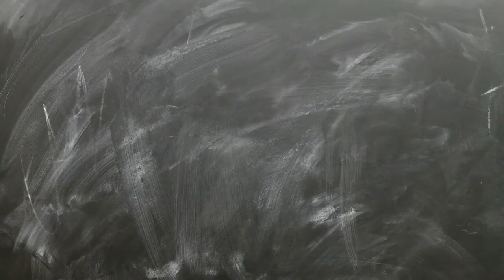Ozymandias: A Literary Cocktail and Poetry Reading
Join me in crafting a bright, luscious, and ornate cocktail inspired by the poem "Ozymandias", by Percy Shelley. With extravagant throne rooms and dignified palaces in mind, I modeled this tipple after Ramses II. Enjoy it while it lasts: this cocktail will perish just like the rest of us, and its recipe will be lost to the sands of time. Pull up a chair afterwards for a reading and sip session. Cheers!

RECIPE

1/2 - 3/4 oz lemon juice
1/2 oz golden raisin & saffron syrup
1/2 oz Bärenjäger
2 oz apple brandy
Dry mead to top
Edible gold leaf garnish

Shake all ingredients except garnishes with ice. Strain into a cocktail coupe and top with sparkling dry mead. Garnish with a "floating sculpture" of edible gold leaf, and conquer the world (while you can).

BIBLIOGRAPHY
(The text read and music played in this video are not my own.)

Text:
The Bell Jar: A Novel, by Sylvia Plath et al., Harper, 2013, pp. 77–77.